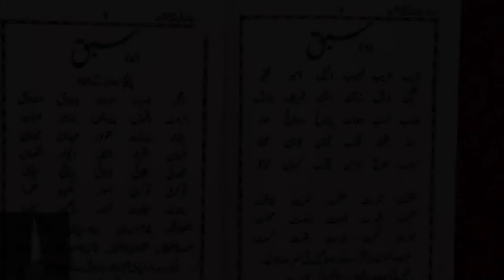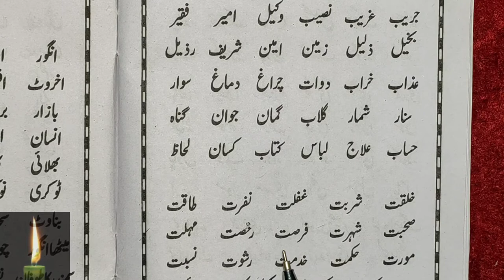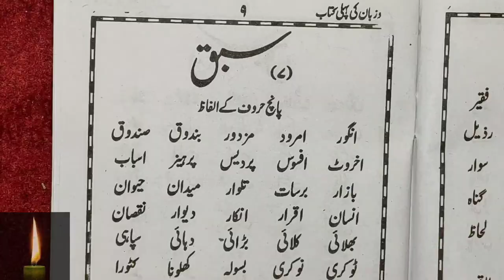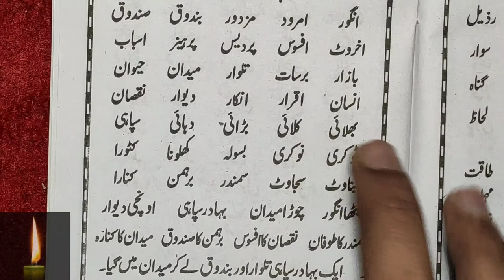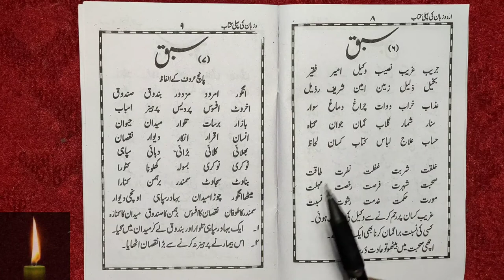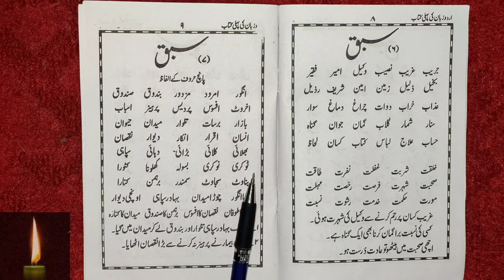Learn to Read Urdu Online - उर्दू पढ़ना सीखे | urdu zaban ki pehli kitab - Urdu Sikhe Part-27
Urdu padhna sikhe video series ka ye 27rd part hai aur isme hamne 3 sabaq padhe hai. abhi urdu zaban ki pahli kitab chal rhi hai. qayda pura ho chuka hai.Watch Previous Parts: